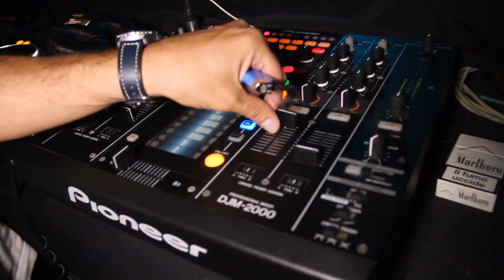ALTROMONDO STUDIOS (AMS) -Foam party- Official Movie 15.07.12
Altromondo Studios is proud to presents the Official after movie of Foam party 15.07.12

Directed by: Impatto Visivo
Executive Producer & Concept: Altromondo Studios